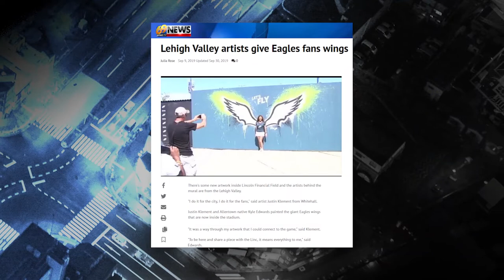Art with a Purpose - Face the Issues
One of the artists behind the new mural for the Philadelphia Eagles at Lincoln Financial Field talks with Sam Chen about his art and inspirations as well as his personal journey.

Original airdate: Spetember 6, 2022